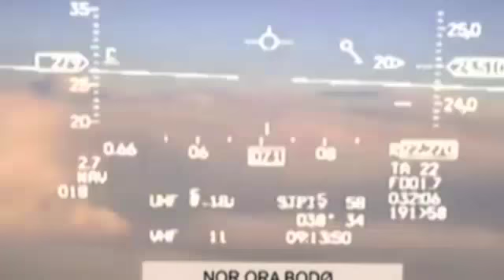Norwegian and Russian military jets in aerial near miss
The Norwegian military has released footage of an apparent close encounter between an Norweigan F16 and a Russian MiG.

According to military experts the planes could have been less than 20m apart.

The incident took place in international airspace but the military would not say exactly where or when.

Geeta Guru-Murthy has more details.

Footage courtesy Norwegian Armed Forces.